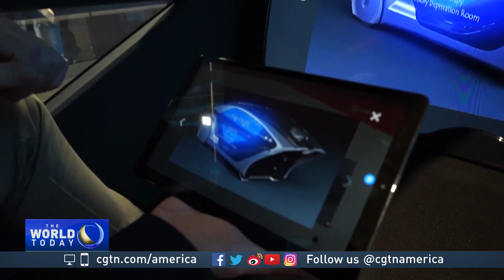World's largest motor show takes the stage in Frankfurt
It is one of the largest motor shows in the world.
And this year it's not just about motors, but mobility.